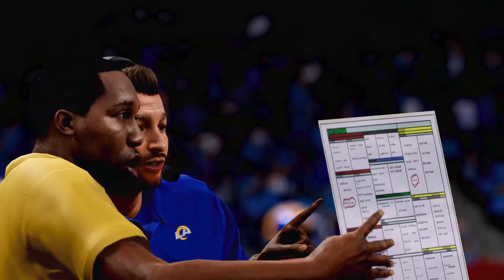Eric Berry's Career: Episode 5